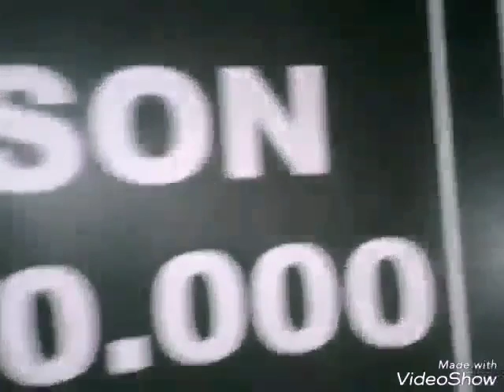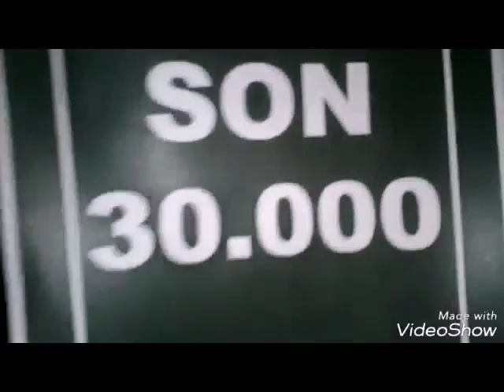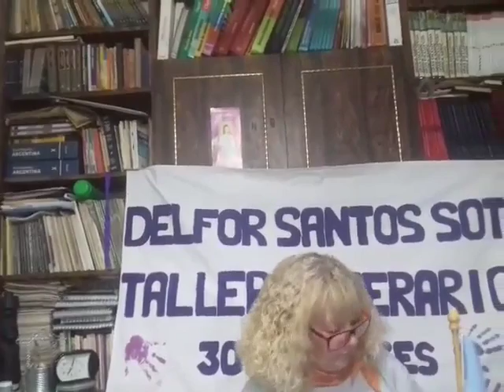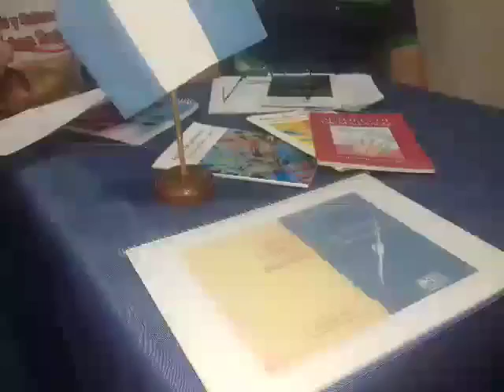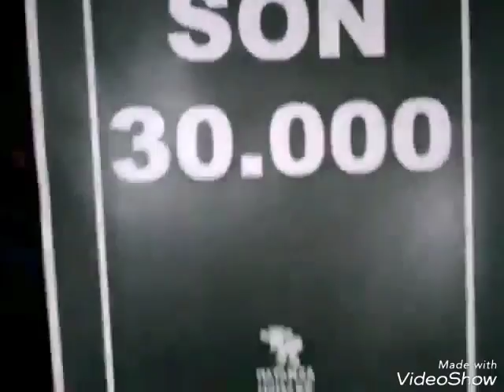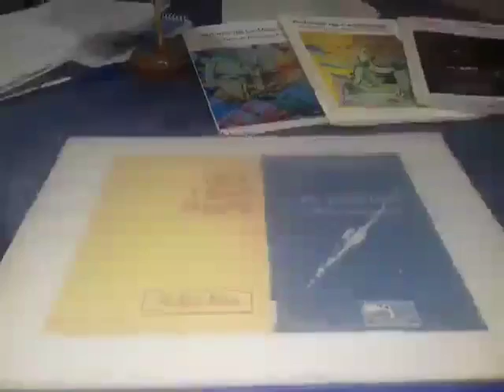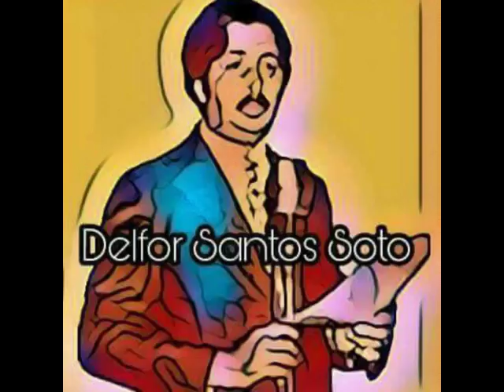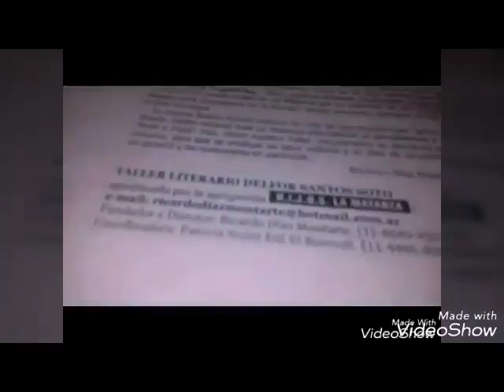Mundo Delfor Entrevistas. 2 Temp. 01. Alberto Zaia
Taller Literario Delfor Santos Soto.
2da. Temporada de Entrevistas
Primera entrevista del 2018, en nuestra Segunda Temporada de las mismas.
Alberto Julián Zaia es un destacado promotor cultural de La Matanza, es poeta y también fomentista de Isidro Casanova...
Este video contiene la entrevista completa.
30mil Veces Literatura!
Patricia Suñer & Ricardo Diaz Montarte.
Taller Literario y Cultural Delfor Santos Soto
Son 30mil
Fue genocidio
Hubo responsables civiles
El único lugar para un genocida es la cárcel común, perpetua y efectiva.